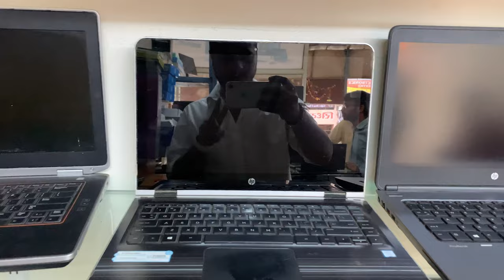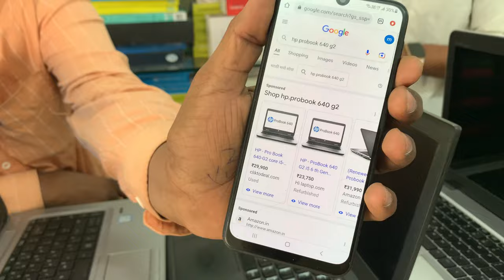WHOLESALE PRICE LAPTOP | STARTED ONLY RS.1999 | 8 LAPTOP UNDER RS.6000 🤩| MH20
SHOP NAME;- J.S COMPUTERS
Address:-Lucky juice center apposite union bank ,niralabazar road MH20 Maharashtra